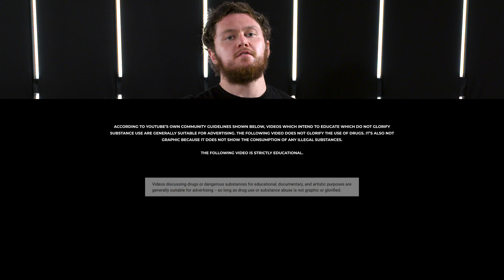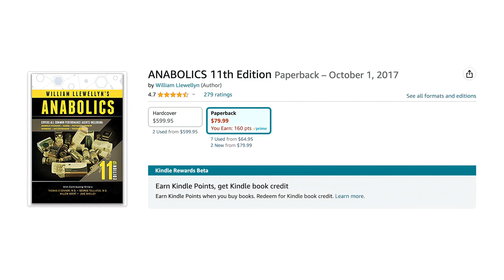Clenbuterol Overview | Why I DISLIKE the Oral Fat-Loss Drug for Women Bodybuilders [PEDucation]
The 24th episode of the PEDucation series, Russo talks about the popular fat loss agent bronchodilator, Clenbuterol Hydrochloride, and why he is against using it. Whether it be to avoid using androgens for bikini competitors or a hardener for an upcoming show, this compound can cause many heart problems that may not be apparent until it's too late.

TIMESTAMPS
0:00 Intro
0:37 Skip the Sip - LIKE this Video!!